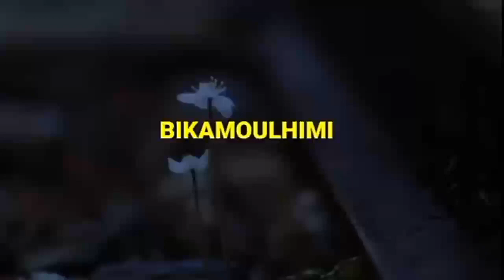Story SHOLAWATA 30 Detik || Bikamoulhimi SEDIH 😔 TERHARU 2022¥NAWAWI CHANNEL¥YANG KE198#sedih